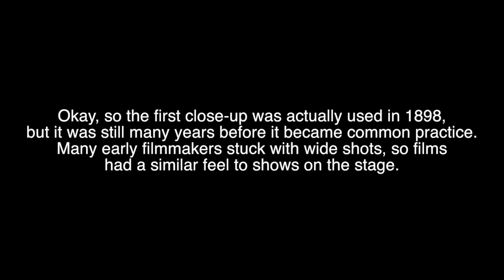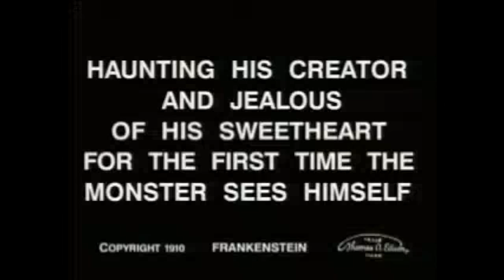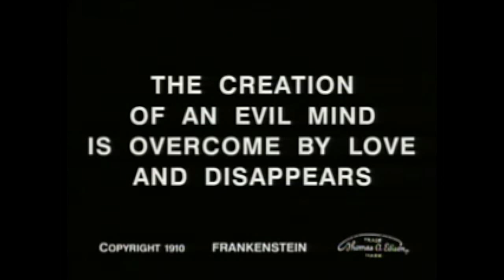Frankenstein (Full Movie) 1910 | Universally Me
My Uncle Carl Laemmle started Universal Studios. Before Laemmle's classic Frankenstein in 1931, there was Edison Studios' Frankenstein in 1910. I was able to find the full movie online, and have uploaded it here for you to see!

Antonia Carlotta
United States